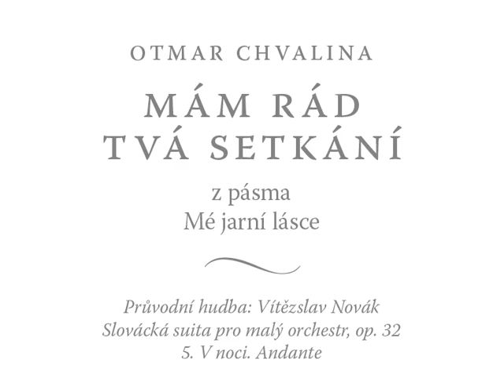Mám rád tvá setkání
Otmar Chvalina
(z pásma Mé jarní lásce)
Průvodní hudba: Vítězslav Novák, Slovácká suita pro malý orchestr, op. 32, 5. V noci. Andante